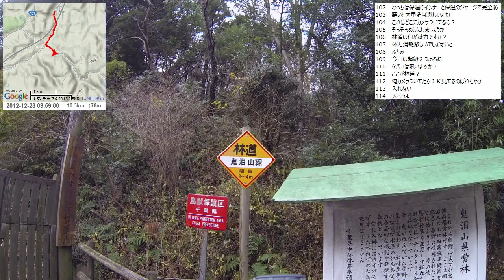【自転車旅行】2012/12/23(日) part1 君津駅～鹿野山林道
・次の動画 高宕林道～三島ダム